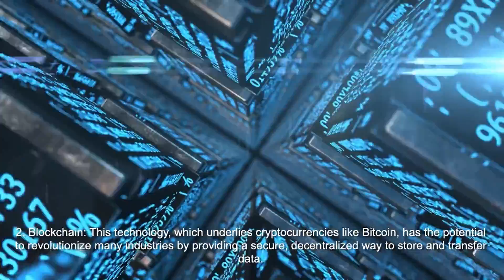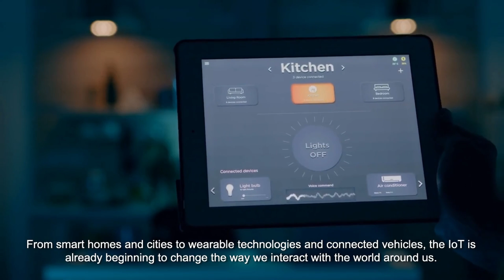The Next Big Thing in Technology That'll Change Everything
In today's video, we're going to talk about the latest and greatest technology that has the potential to completely revolutionize the world as we know it. From artificial intelligence to quantum computing, there are some truly mind-boggling innovations on the horizon. So buckle up and get ready to explore the cutting edge of tech and discover what new technology is going to change the world! @theOctet